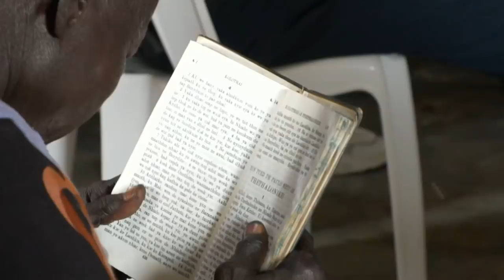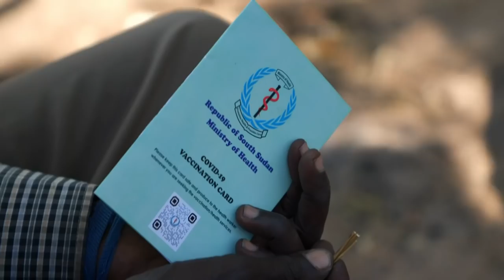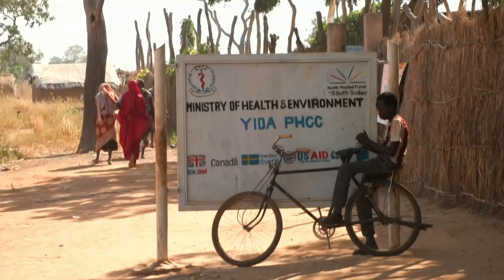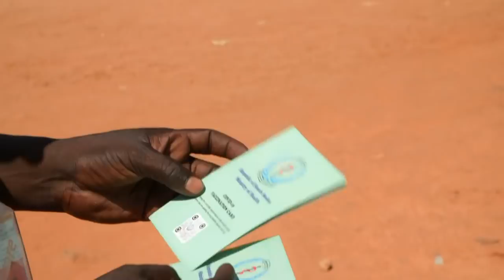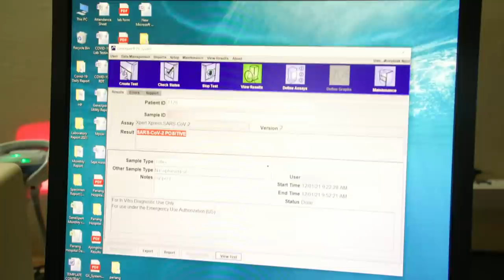Anti-vax preachers and the race to vaccinate South Sudan | Unreported World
Unreported World travels to the remote regions of South Sudan in the race to get the Covid vaccine to some of the most vulnerable people on the planet.

As rich nations celebrate the success of their vaccination programmes, most people in Africa haven’t even received one of the life saving injections. As Covid variants emerge from unvaccinated populations, Unreported World investigates the reasons behind vaccine inequality, as the world is warned; “no one is safe, until everyone is safe.”

Reporter: Seyi Rhodes
Producer/Director: Wil Davies
Series Producer: Andy Lee
Executive Producer: Ed Fraser
Production Company: Channel 4 News